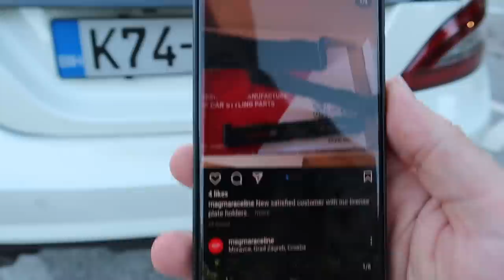GOLF AUTOMATIK SE RASPADA, ALI JE ECLIPSA U FULLU! DRAGON VLOG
Provjerite historiju vaseg automobila uz popust od 30% na izvjestaj!

Sa vremena na vrijeme napravim jedan mix vlog, tako da sam i danas ubacio svega. Dosta se posla uradilo i konacno Eclipsu priveo kraju poslije lakiranja. Bilo je dijelova svuda i mogu slobodno reci da joj vise nista ne fali sto se tice te neke osnove. Naravno mi idemo dalje ganjati detalje, ali za voznju vise nije sarena i prljava. Sad je to to. Vise o svemu, pogledajte u videu!